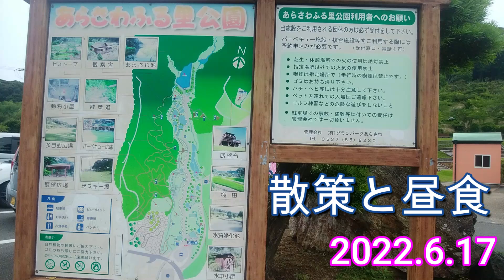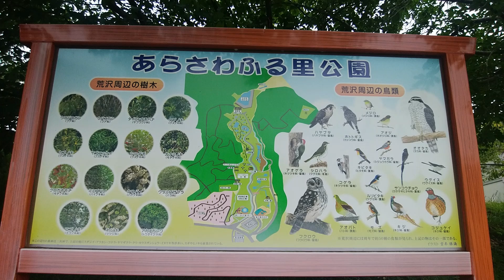あらさわふる里公園、散策と昼食 2022年6月17日(静岡県御前崎市)